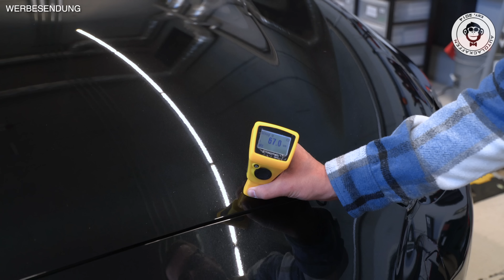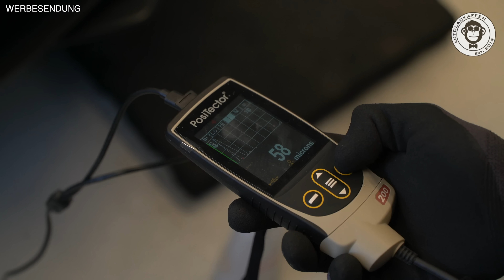Perfektes finish dank dieser Neuheit | AUTOLACKAFFEN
Marvin bringt Niko ein Überraschungspaket. Niko kann kaum erwartet und probierts gleich aus und ist begeistert!
Anmerkungen bei der Bestellung: DCON

► Ansell HyFlex Montagehandschuhe

► 3M Sicherheitsbrille

🎥 Video Equiptment
++ Kamera Sony Alpha 7S II ++

++ Funkstrecke RODE RødeLink Filmmaker ++

++ Sennheiser Lavalier Mikrofon+ ++

++ Sony SEL 28-135mm 1:4 FE OSS PZ G ++

++ Voice-Over Mikrofon Rode USB++